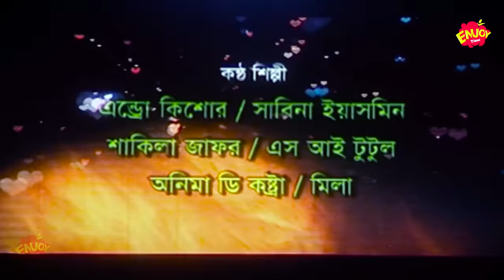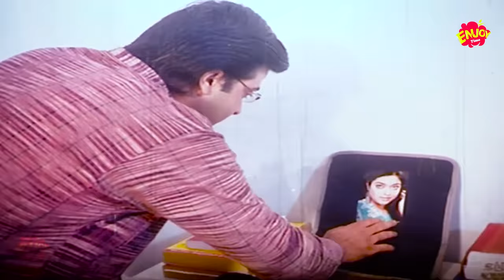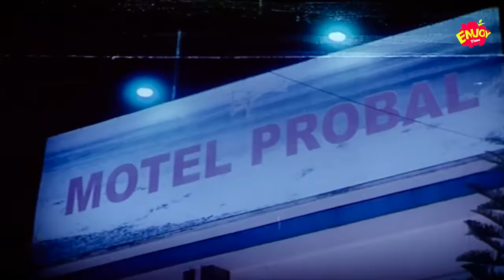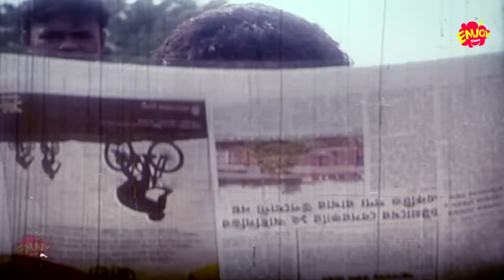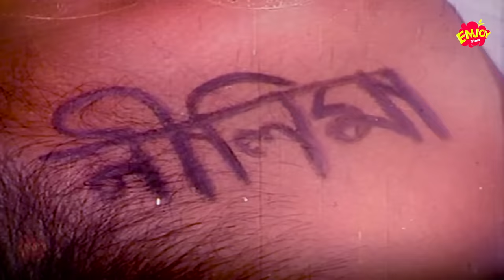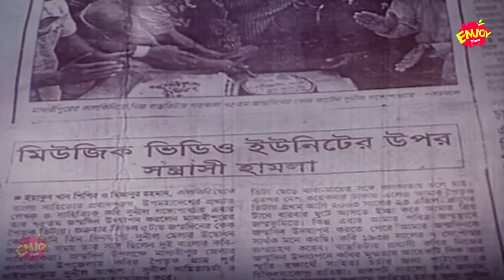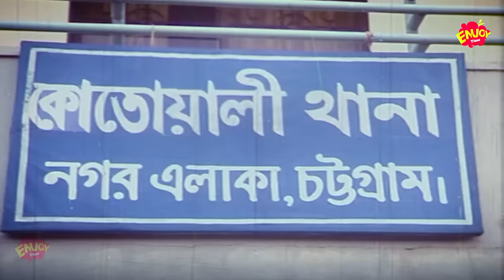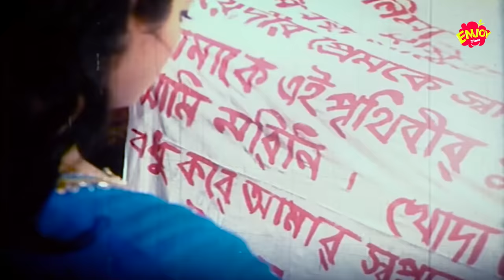Prem Koyedi | প্রেম কয়েদী ছবি | Shakib Khan | Shahara | Misha Showdagor | Bangla Full Movie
Presenting by "Enjoy Time.

Movie: Prem Koyedi
Star Cast: Shakib Khan | Shahara | Misha Showdagor | Shubroto | Probir Mitra | Komol | Sagor | Rebeka | Anna&Others
Director: M B Manik
Story&Dialogue: Kashem Ali Dulal
Photography: M A Kayum
Producer: Shofiqul Islam
Label: Enjoy Time

সিনেমাঃ প্রেম কয়েদী
শ্রেষ্ঠাংশেঃ শাকিব খান, সাহারা, মিশা সওদাগর এবং আরও অনেকে
পরিচালনায়ঃ এম বি মানিক
সঙ্গীতঃ আহমেদ ইমতিয়াজ বুলবুল এবং আলী আকরাম শুভ
লেবেলঃ এঞ্জয় টাইম